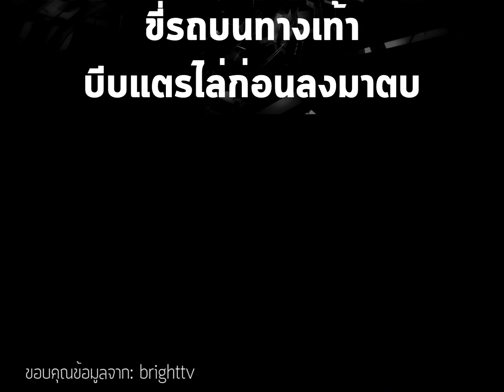เครื่องช่วยหายใจระเบิด ห้องไอซียูผู้ป่วยโควิด-19